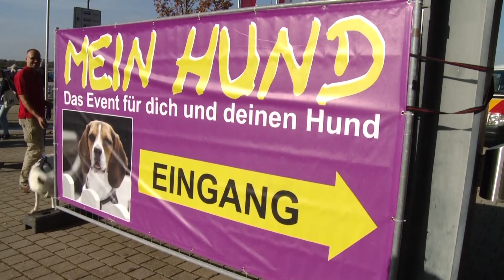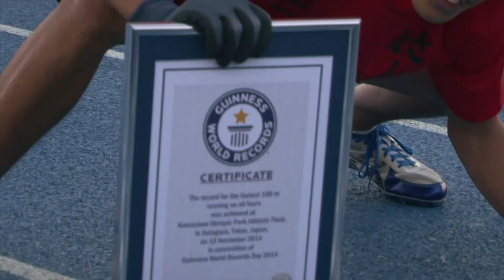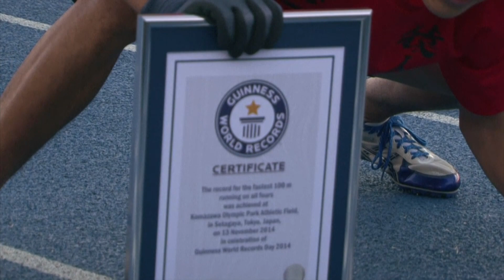SK Arhiva: Trka u Nošenju Žena, Trka na 4 Noge i Fudbal na Vodi | Smešna Strana Sporta